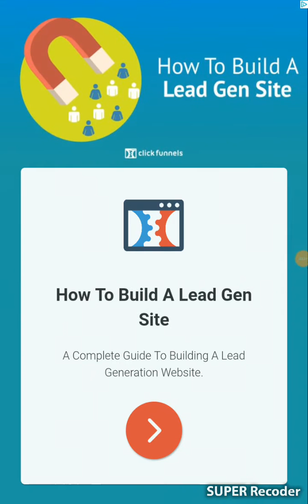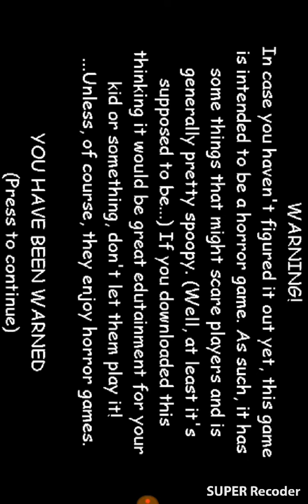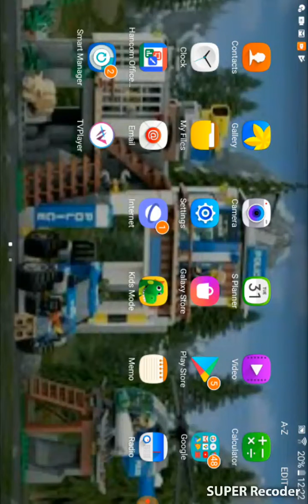1-10 walk through hidden game by mom 3